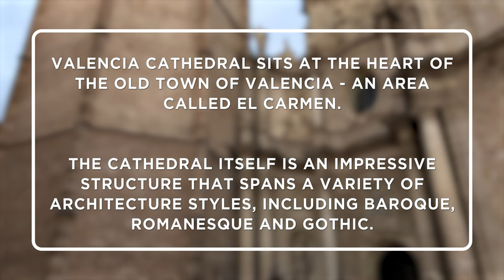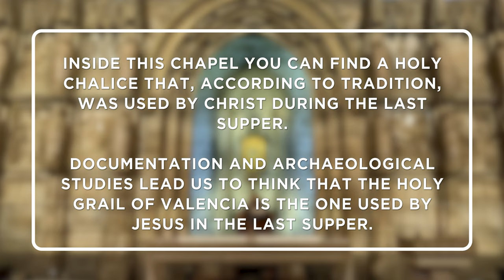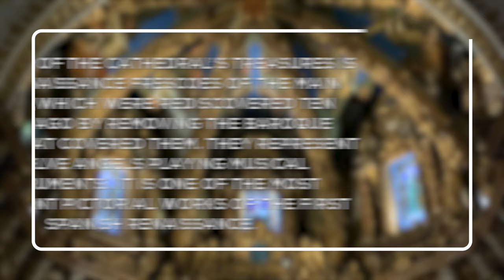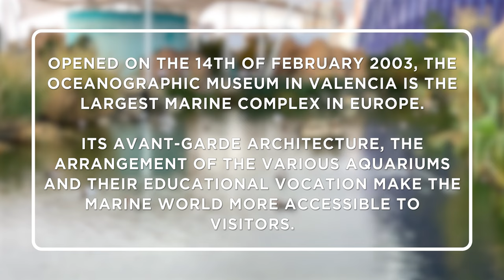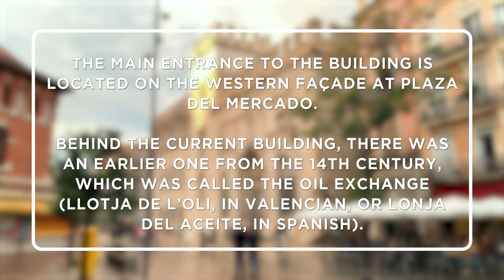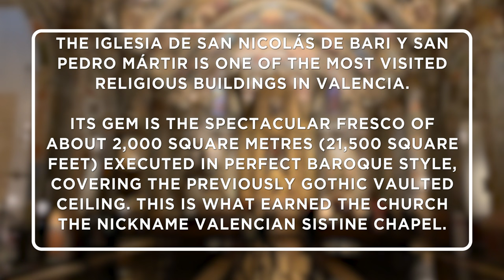Best Things to Do in Valencia in One Day | Spain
00:11 - Cathedral of Valencia
00:52 - Santo Caliz Chapel
02:51 - The Oceanographic Museum
04:25 - Lonja de la Seda
04:51 - Hall of Columns
05:55 - Valencian Sistine Chapel

1) Cathedral of Valencia
Valencia Cathedral sits at the heart of the old town of Valencia - an area called El Carmen. The cathedral itself is an impressive structure that spans a variety of architecture styles, including Baroque, Romanesque, and Gothic.

Santo Caliz Chapel
Inside this chapel, you can find a holy chalice that, according to tradition, was used by Christ during the Last Supper. Documentation and archaeological studies lead us to think that the Holy Grail of Valencia is the one used by Jesus in the Last Supper.

Another of the cathedral's treasures is the Renaissance Frescoes of the main altar, which were rediscovered ten years ago by removing the Baroque vault that covered them. They represent twelve angels playing musical instruments. It is one of the most important pictorial works of the first Spanish Renaissance.

2) The Oceanographic Museum
Opened on the 14th of February 2003, The Oceanographic Museum in Valencia is the largest marine complex in Europe. Its avant-garde architecture, the arrangement of the various aquariums and their educational vocation make the marine world more accessible to visitors.

3) Lonja de la Seda
La Lonja de la Seda de Valencia is a business hub built in response to the boom in the Valencian silk trade in the late 15th century.

Hall of Columns
The Hall of Columns is the most interesting space in the building. It is a large room containing eight beautiful, spiral columns which divide the room into three longitudinal sections, and another 16 similar columns which are embedded in the walls. The gold letters remind the merchants to trade honestly in order to guarantee a life of wealth and prosperity.

The main entrance to the building is located on the Western Façade at Plaza del Mercado. Behind the current building, there was an earlier one from the 14th century, which was called The Oil Exchange (Llotja de L'oli, in Valencian, or Lonja del Aceite, in Spanish).

4) Valencian Sistine Chapel
The Iglesia de San Nicolás de Bari y San Pedro Mártir is one of the most visited religious buildings in Valencia. Its gem is the spectacular fresco of about 2,000 square metres (21,500 square feet) executed in perfect Baroque style, covering the previously Gothic vaulted ceiling. This is what earned the Church the nickname Valencian Sistine Chapel.